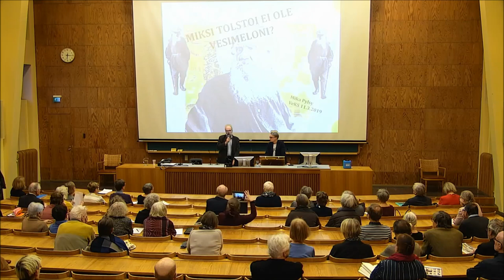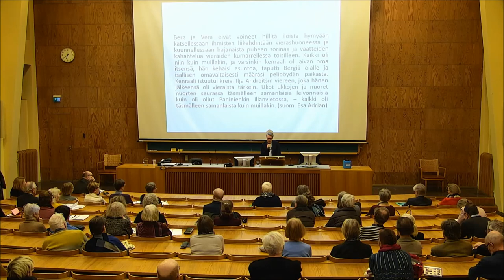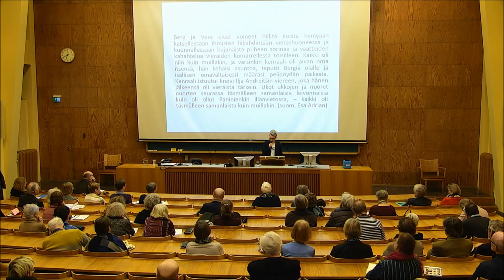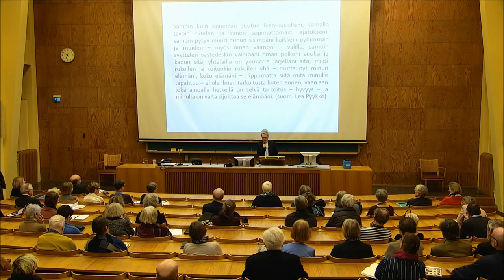Leo Tolstoi -luentosarja: Mika Pylsy, Martti Anhava (11.3.2019)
1. Mika Pylsy: Tolstoi tänään
2. Martti Anhava: Pakeneva Tolstoi

Venäläisen kirjallisuuden seura esittää: Leo Tolstoi -luentosarja
Aika: maanantaisin 11.2.–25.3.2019 (ei 18.3.), klo 18.00–20.00
Paikka: Metsätalo (Unioninkatu 40 B, Helsinki), sali 1
Järjestäjät: Venäläisen kirjallisuuden seura ja Helsingin yliopiston humanistinen tiedekunta, Venäjän kieli ja kirjallisuus